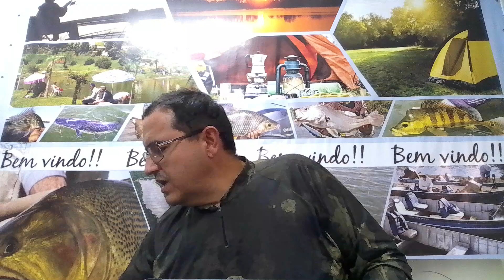Era uma Vez (...) e tudo começou. Alguns de nossos Suportes De Pesca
Fala Galera Espero que gostem. Trago nesse Video um pouco de nossos suportes de Pesca. Inclusive foi por causa desses itens que existe a Pesque Fácil hoje.
Quer comprar ou falar com nossos especilistas
(Tem nosso Zap)